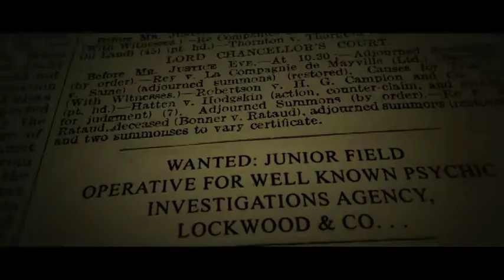Lockwood and Co. Series Trailer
Order the epic series finale Lockwood and Co.: The Empty Grave

Save the day…survive the night with Jonathan Stroud’s incredible Lockwood and Co series.

for all the latest Lockwood news!

The dead are back to haunt the living.
Evil spirits crowd the streets after dark.
Their touch brings death, and only children have the Talents to fight them.

With ghostly criminal cases on the rise, psychic Investigations Agents are in demand as never before.

The smallest – but arguably the best – of these agencies is Lockwood & Co.

Meet the dashing Anthony Lockwood; his loyal, book-loving deputy George Cubbins; the brave Lucy Carlyle and the unflappable Holly Munro as they battle to keep you – and themselves – alive . . .

Give us a wave!